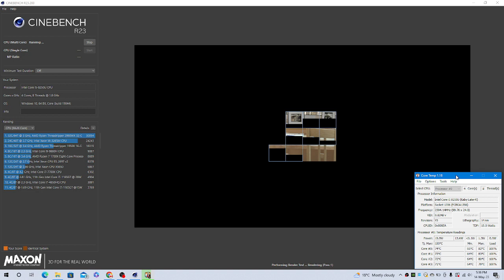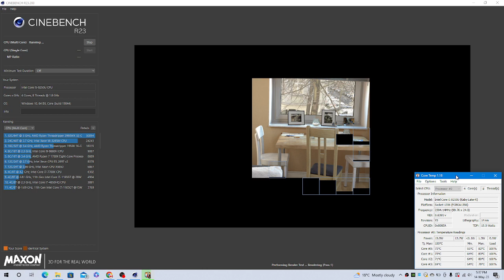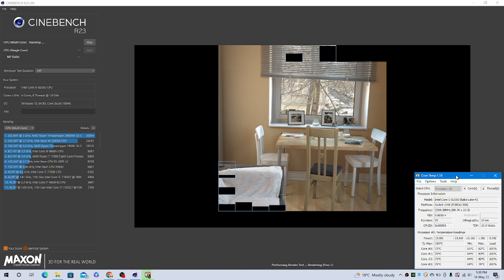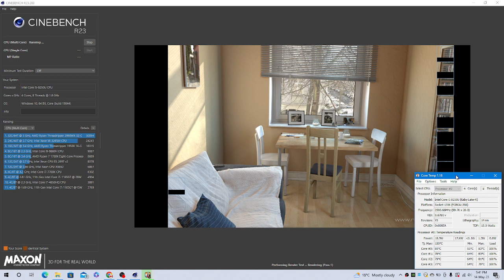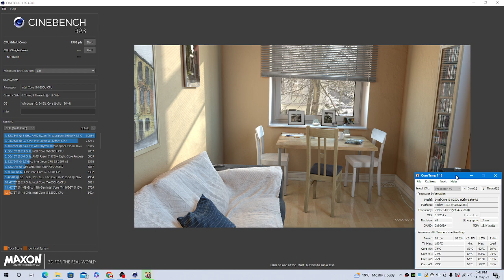Cinebench R23 (Intel Core i5 8250u)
I wanted to share with you guys how Intel Core i5 8250u behaves under load

Please mention your specs as well
System Specs:

Dell Insprion
Model: 7570
RAM: 8gb 2400 MHz
GPU: Nvidia 940MX (4gb GDDR5)